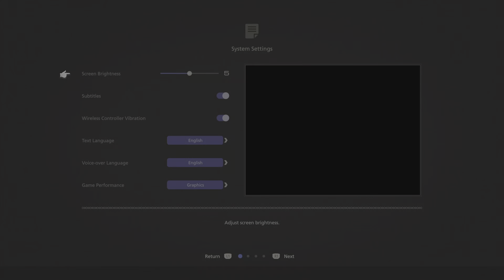FINAL FANTASY XVI DEMO Part1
Content เกมภายในช่องส่วนใหญ่จะมาจากเกมบนเครื่อง Playstation 4

สำหรับท่านไดที่สนใจ Perler Beads หรือตัว 8bits ที่ผมทำ สามารถสั่งซื้อได้นะครับ
รับทำแบบตามสั่งและออกแบบเอง ราคาตามขนาดครับ
สามารถชมผลงานตัวอย่างได้ทาง ลิ้งInstagram ด้านบนเลยครับ